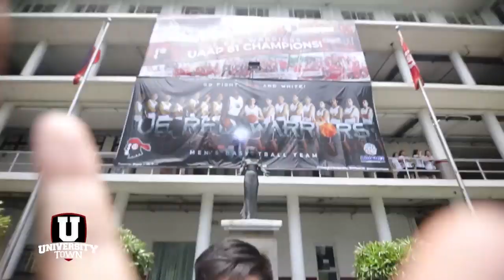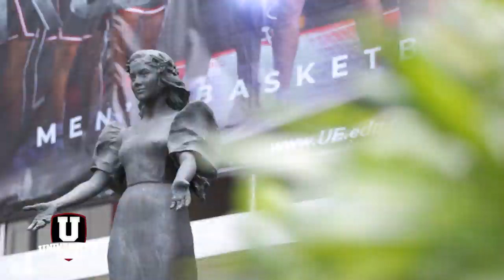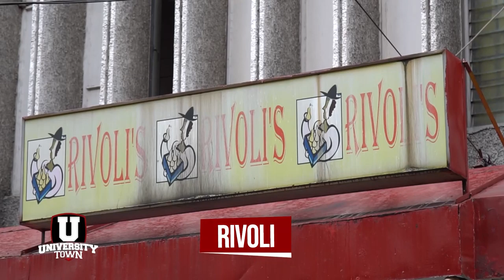Judith Abil and Kath Arado take you around UE and share some campus hacks | UTOWN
Former UE Red warriors Judith Abil and Kath Arado take you around University of the East to share some campus hacks.